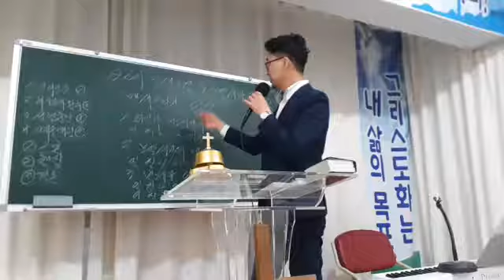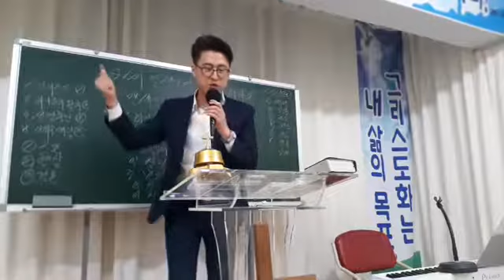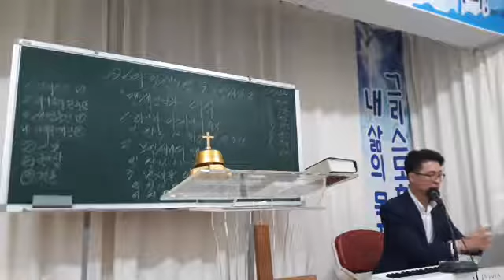금요설교/아브라함의 일생노정 9. 브엘세바 2(맹세언약과 이삭/20200501금Fri/7:20PM)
아브라함의 일생노정 9. 브엘세바 2(맹세언약과 이삭/20200501금Fri/7:20PM)

1. 하갈과 이스마엘의 추방

   일. 창21:12, 히11:18, 갈3:16

     네 씨/제라/아이, 열매/그리스도

     베 이츠하크/이삭 안에서

2. 브엘세바의 맹세

   일. 창21:27~31, 33

     브엘세바/맹세의 우물

3. 번제물, 이삭

   일. 창22:9~10, 마20:28

   이. 창22:23, 창24:15

     리브가의 아버지, 브두엘의 족보